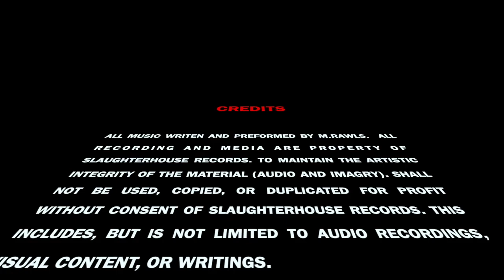theRATTSKÅLIONZ on SLAUGHTERHOUSE records the ROUGH CUT SESSIONS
SLAUGHTERHOUSE records the ROUGH CUT SESSIONS featuring the first rough mix of theRATTSKÅLIONZ song RATTcrazy off their ☨W.I.P. Album GET BENT!